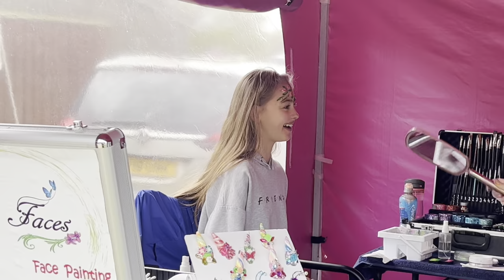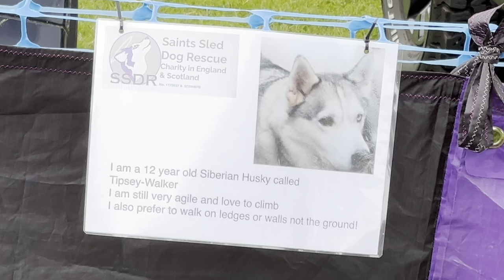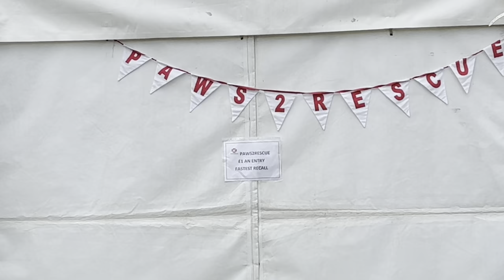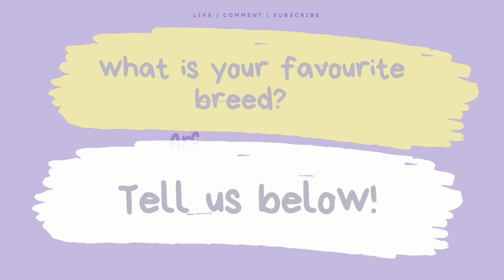SHE got a KISS from a WOLF DOG!! | PAWS IN THE PARK - SUSSEX 2023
Hey! We’re back for PAWS IN THE PARK 2023!

Where we meet friendly wolf-dogs, huskies, watch live agility and ring shows

COMING IN 2023: Dawn-Louise’s 8th cardiac catheter surgery, Six the musical live, many days out, dog walks, paw paddock visits and a MASSIVE SURPRISE STILL TO BE REVEALED later this year!

Coming in 2024: ANOTHER BIG SURPRISE

Proud members of @TeamHeartOnYoutube
❤️Dawn-louise’s channel: @AdventuresWithHLHS

👊🏻 Half A Heart, Not Half A Life❤️💙